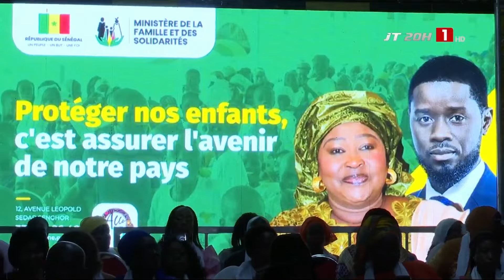SEMAINE NATIONALE DE L’ENFANT | La 36e édition clôturée à Dakar